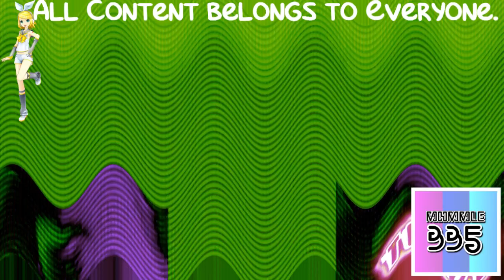(REQUESTED) Preview 2 JimmyHogs 2020 Effects (Sponsored by NEIN Csupo Effects) In Crying Squared